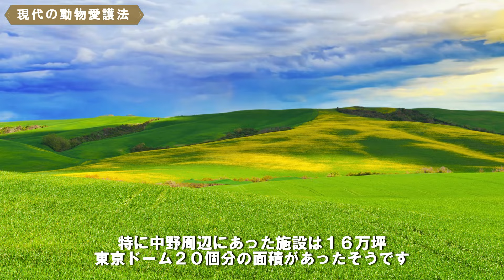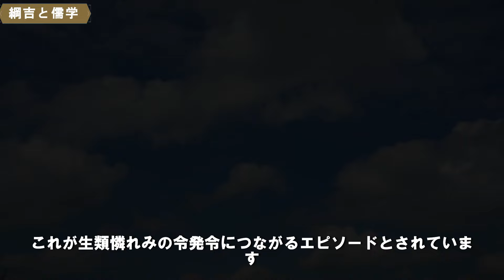【驚愕】天下の悪法・生類憐みの令の実態とは！なぜ不評だったのか、その悲惨な真相がヤバすぎる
生類憐みの令といえば、犬や猫を大事にするようにというお触れのイメージがあるかもしれませんが、実は庶民にはとてつもなく厳しい条例でした
天下の悪法と称されたその過酷な実態をご紹介します